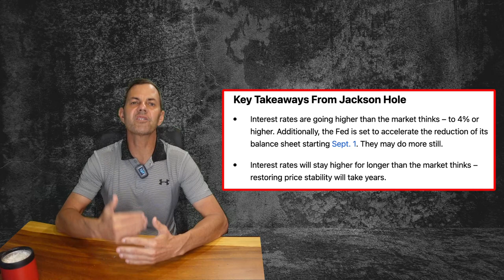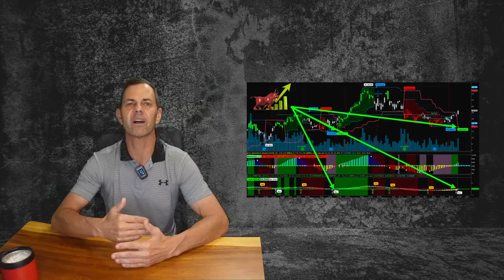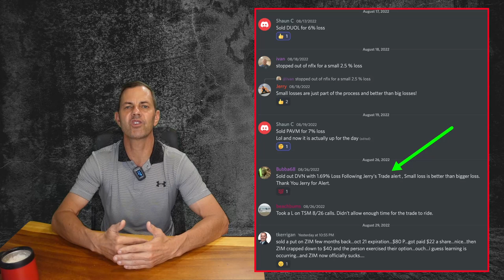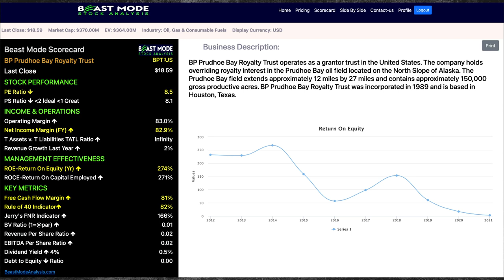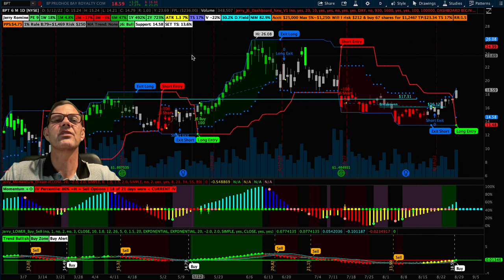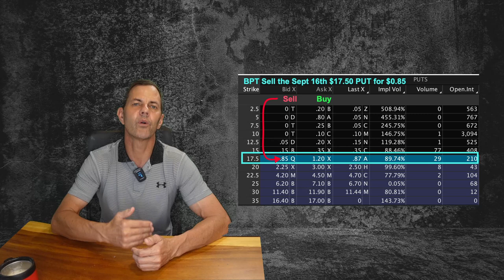I’m Loading Up & Expect A 98% Return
Low Risk & High Profits Have Me EXCITED!

FREE STUFF:
► Up to 13 FREE STOCKS! ➤ Moomoo

STOCKS and CRYPTO COVERED IN THIS VIDEO:
BPT Stock BP Prudhoe Bay

00:00 I’m Loading Up & Expect A 98% Return
01:32 Winning Trades
02:54 BEASTMODE ANALYSIS & TOS Charts
08:03 Thank you